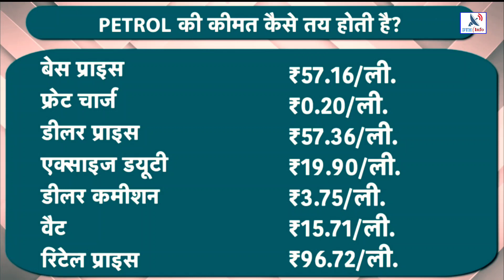सरकार का प्लान ऐसे मिलेगा 77 रूपए लीटर पेट्रोल! Dth info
देश के आम नागरिकों के लिए आज बड़ी अच्छी खबर आयी है ,,,महंगाई की मार झेल रही आम जनता को थोड़ी राहत मिलने वाली है ,,,आज हीं सितंबर महीने में थोक महंगाई जहां डबल डिजिट यानी दोहरे अंक में थी,
वह अक्टूबर में गिरकर एक अंक में आ गई है! अक्टूबर में थोक मूल्य सूचकांक यानी थोक महंगाई दर 10.7 प्रतिशत से घटकर 8.39 प्रतिशत पर आ गयी है...

पेट्रोल-डीजल की महंगाई से परेशान लोगों को जल्द ही एक बड़ी राहत मिल सकती है।
पूरी जानकारी के लिए वीडियो देखें...